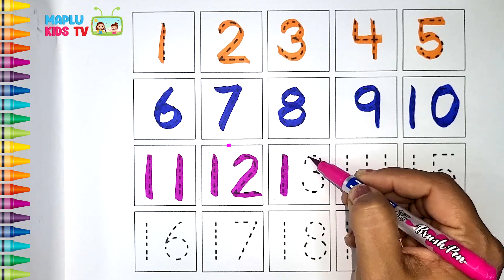Learn to write numbers 1 to 20 | Learning numbers for kids | Learn with Maahi & Palak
Learn to read, write, trace
english alphabets
abc
abcd abcde
abcd writing practice for children writing abcd
abcd writing for kids writing abcd capital
abcd writing
abcd writing video
kids abcd writing practice abcd letter writing
abcd english english abcd
english ki abcd abcd pronunciation in english
abcd sounds in english abcd english
abcd english word english a b c d video
ajo z
abc writing video kids abcd writing practice
abcd english
english abcd
english abcd words abcd sounds in english
abcd english